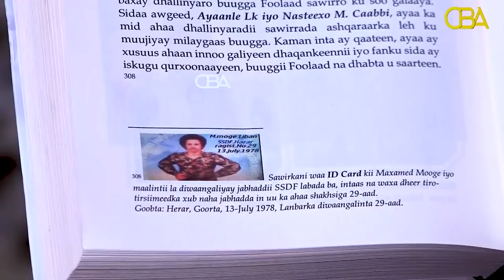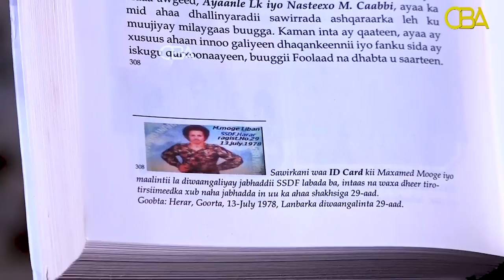Waayojoog: Maxamed Mooge iyo Saado Cali waxay ku dagaalameen fankooda Taxanaha halganka Qalinka...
Waayojoog:
Maxamed Mooge iyo Saado Cali waxay ku dagaalameen fankooda
Taxanaha halganka Qalinka, Cuudka iyo Qoriga 3/4